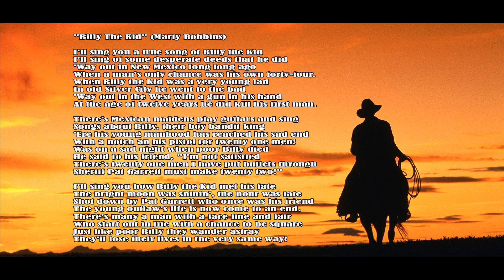Billy The Kid - With Lyrics - Marty Robbins - Classic Country Hits